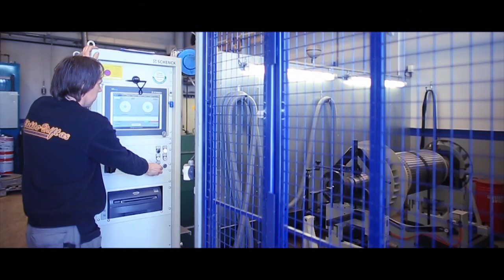ElektroDrift AS i Haugesund / Norge - norsk tale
ElektroDrift AS is an electrical engineering and electrician in Haugesund, Norway. We are located in a separate building with workshop, warehouse, retail and offices.

We offer products and services for our customers in the onshore industry, shipping, offshore and other industries. We are Nemko approved Ex-workshop and certified service partner SKF electrical machines.